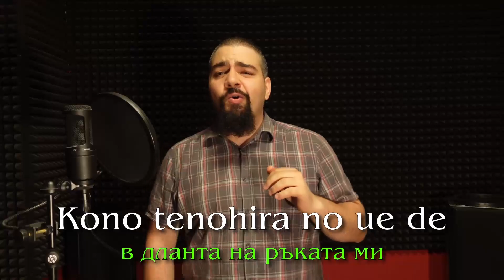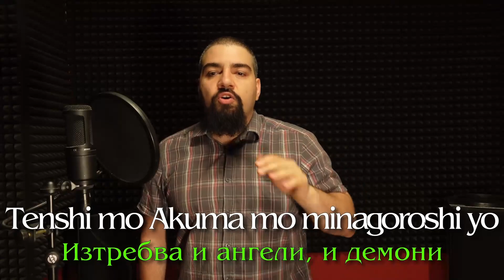Princess' Servant | Disgaea 2 PC - Епизод 9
Игра: Disgaea 2 PC
Разработчик: Nippon Ichi Software
Разиграващ: kartacha